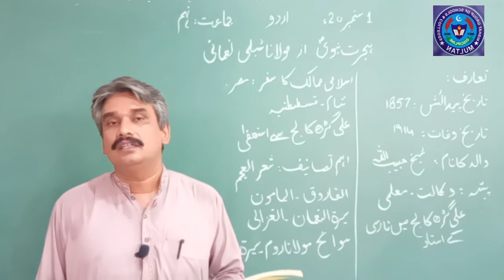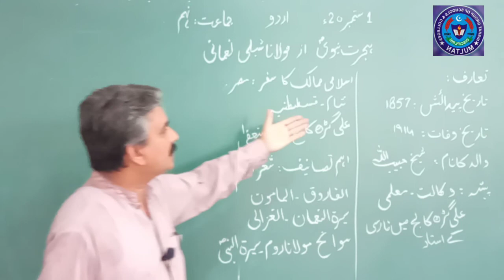Urdu 1 Sep 9th class